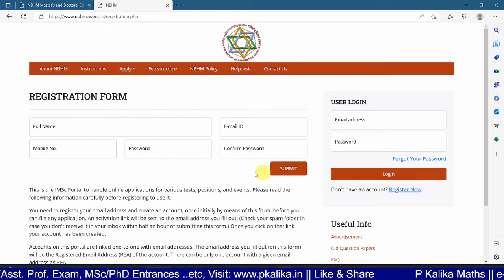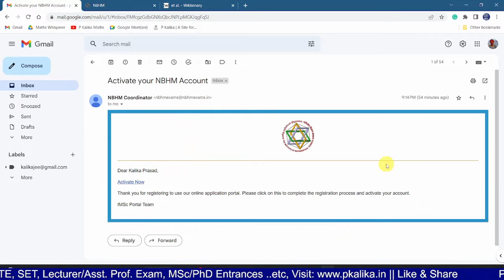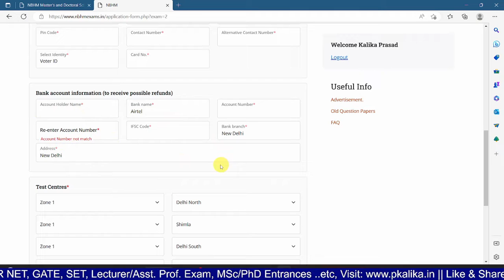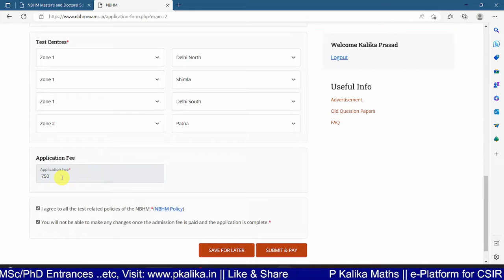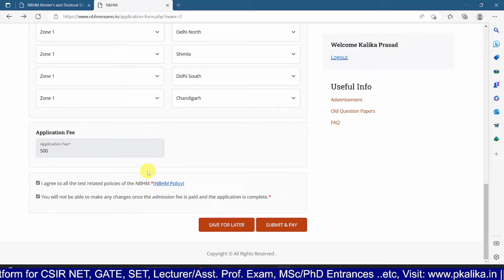NBHM Online Application 2023- Step by Step Procedure. Required only some information to apply.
NBHM Doctoral Scholarship Scheme for 2023 and Master's Scholarship Scheme for 2022-23
Exam Date: Saturday, 29 April 2023, 10:30–13:30AM
Application fee: For applications completed
before 26th March 23.59 hours, IST : ₹ 500 for one scholarship and ₹ 750 for both scholarships.
after 27th March 00.00 hours, IST: ₹ 750 for one scholarship and ₹ 1000 for both scholarships.

 ◆ Ph.D. Scholarship: The current rates are as follows: monthly fellowship Rs31,000/- for the first two years and Rs35,000/- for the subsequent two / three years; yearly contingency grant Rs40,000/-.
 ◆ MSc Scholarship: Rs6000/- monthly

For CSIR-NET, GATE, SET & PCS Study Materials, Solutions & Fast Revision Notes, All Notes are Available.